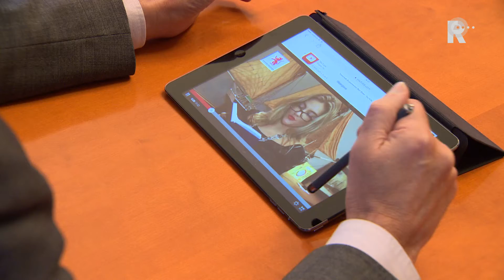Burgemeester maakt dubsmash van toespraak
Burgemeester Bert Blase heeft de inwoners van Vlaardingen op een originele manier toegesproken: met een zogeheten 'dubsmash'.

   Lees meer: Burgemeester maakt dubsmash van toespraak